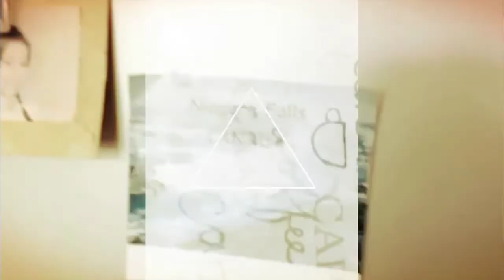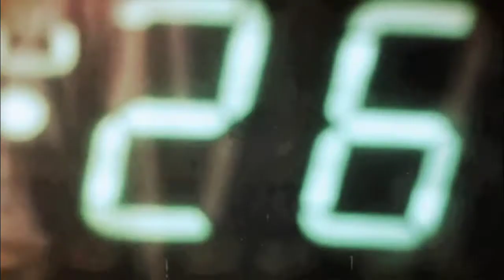The Event - Clouds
Taken from the album "Static"